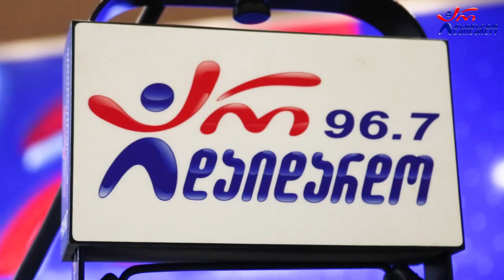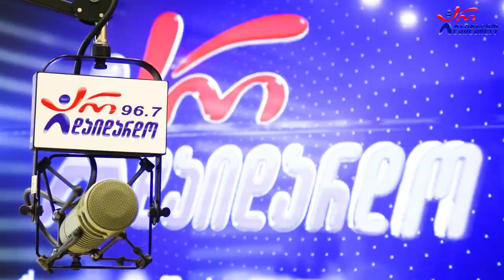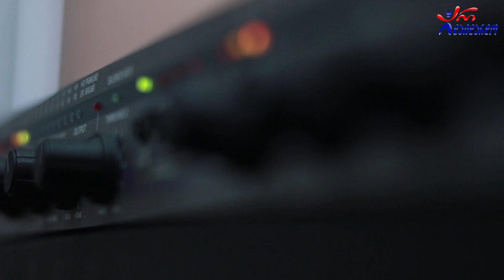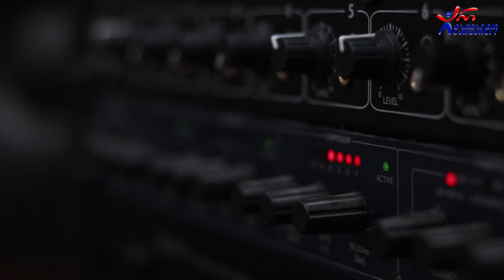ხატია ლაზუაშვილი. საახალწლო გადაცემა "არის 2022". 30.12.2021 / Khatia Lazuashvili. "Aris 2022"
2021 წ.  30 დეკემბერი
☛ წინასაახალწლო გადაცემა "არის 2022". სტუმრად ხატია ლაზუაშვილი. ვიდეო კოლაჟი